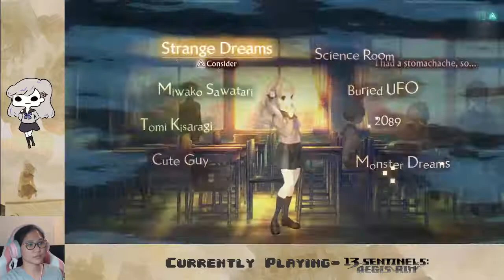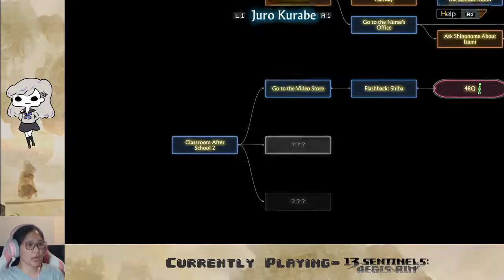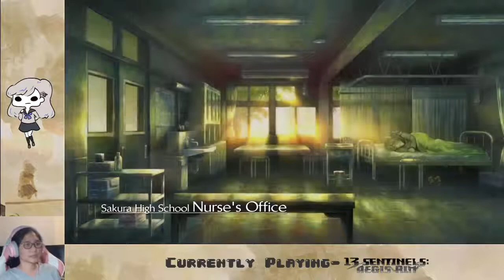Ep. 08- The Terminator Truman Show | 13 Sentinels: Aegis Rim Blind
The plot continues to thicken and get even more confusing than it already is

Stay toasty :)